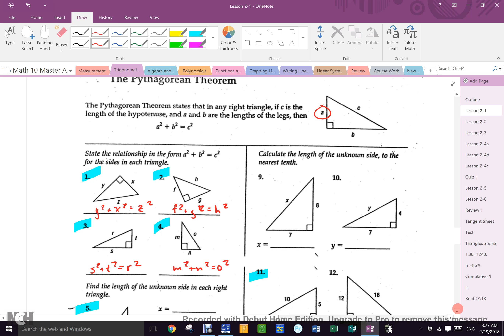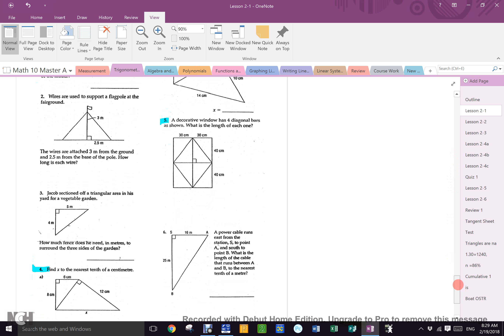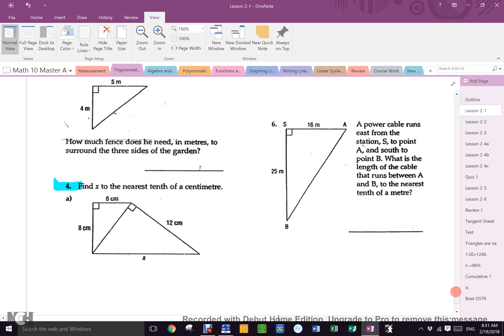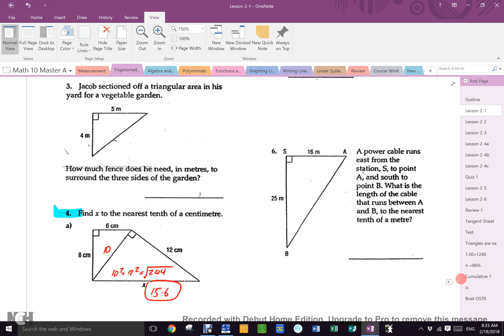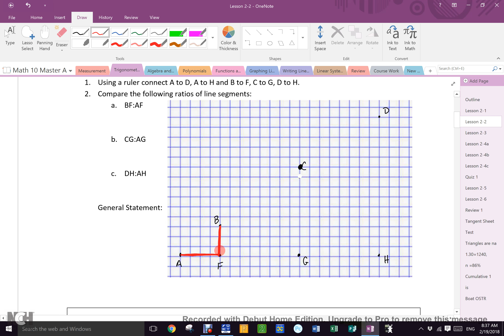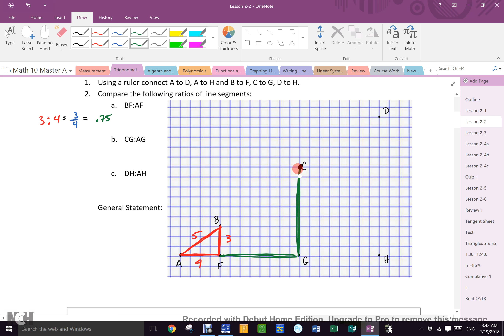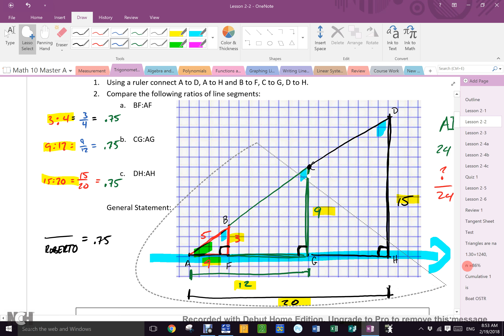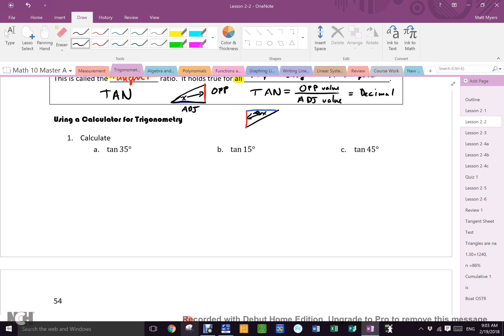Feb 19 Block A Trig Intro and Tan Ratio